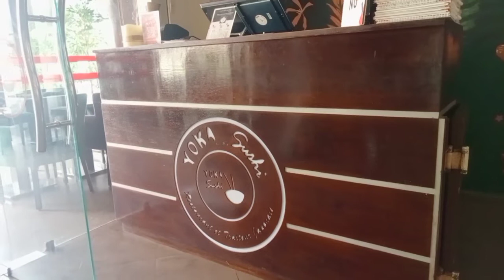yoka sushi cuisine japonaise inspirées de recettes typique